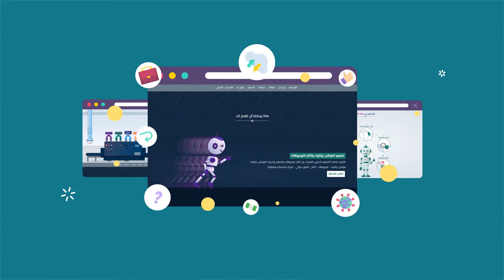On Time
موشن جرافيك يقدم خدمات شركة On Time